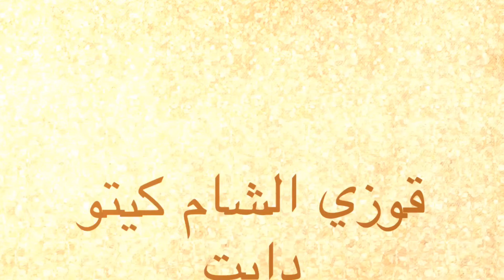قوزي الشام ( برده بلاو ) - كيتو دايت Quozi AL Sham - keto diet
قوزي الشام ( برده بلاو ) - كيتو دايت
Quizi AL Sham - keto diet

الكمية ١٢ قطعة للقطعة الواحدة
Serving 12
Calories 390
Fat 23g
Carb 3.5g
Protein 23g

For filling
600g boneless skinless chicken thighs
1 cup hemp seeds or cauliflower rice
1/2 chopped onion
1/2 chopped zucchini
1/2 almond and walnut

Spices
2 bay leaves
3 cardamom
1/2 tsp Clove
1/2 tsp cinnamon
1/2 tsp all spice
1/2 tsp Turmeric
1/2 tsp black pepper
Salt

٦٠٠ غم أفخاذ دخاج بدون عظم او جلد
١ ك hempseed بذور القنب او رز الزهرة
١/٢ ك بصل مفروم
١/٢ ك كوسة مفرومة
١/٢ ك لوز وجوز

البهارات
٢ أوراق الغار
٣ هيل
١/٢ م ص قرنفل
١/٢ م ص قرفة ( دارسين )
١/٢ م ص بهار حلو
١/٢ م ص كركم
١/٢ م ص فلفل اسود
ملح

3 cup shredded mozzarella cheese
2 1/2 almond flour
3 eggs
1 tbs baking powder
1 tsp salt

‎العجينة
‎٣ ك جبن موزريلا
‎٢ ١/٢ طحين اللوز
‎٣ بيض
‎١ م ك بيكنباودر